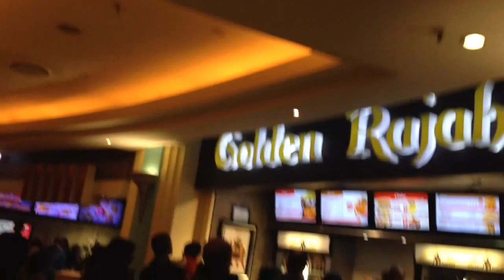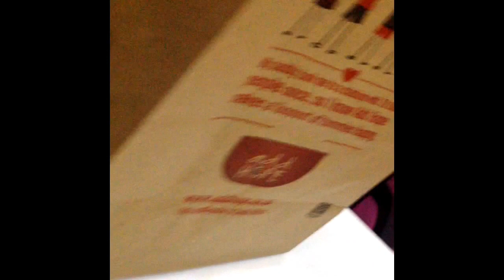South African young black gay couple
This is our second vlog as a couple. We wanna show the world how normal gay life can be. We gonna talk about everything from the daily agenda to our personal coming out stories. We are the realest gay couple!
This is Saturday the 12th of September 2015.